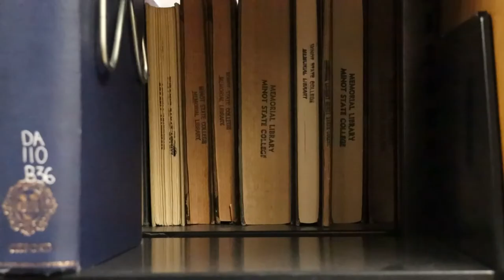Onward Beavers | Mya Temanson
Onward Beavers | University Communications Presents: Mya Temanson

Mya Temanson is a self-proclaimed nerd. In her fourth year as an English and world languages double-major, she has had plenty of time at Minot State to work with other students who share her interest in writing, particularly in Minot State’s English club.

“I am a nerd, and I want to be around other nerds,” she said. “What I love about English club is the fact that we just do whatever we want. It’s lots of planning events and things for us to become better friends, have a good time, and really tap into our interest outside of classes.”